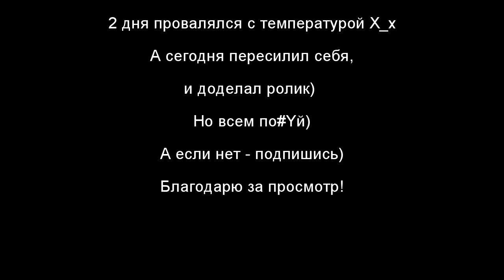Фильмы ужасов 2015 - Пиковая дама: Черный обряд, Видения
Мнение о фильмах ужасов осени 2015 года.